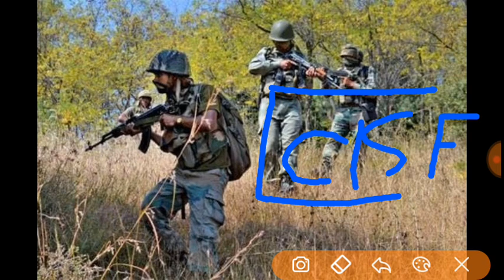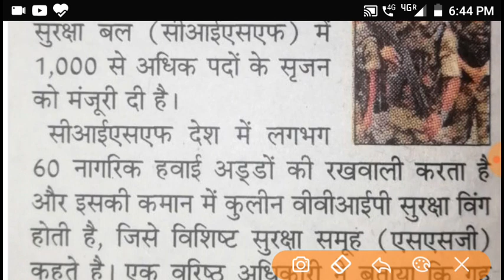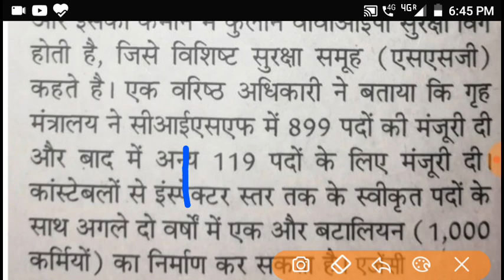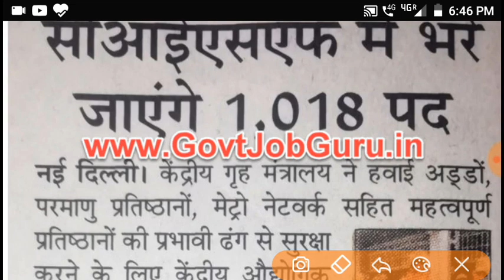CISF New Vacancy 2020, cisf New bharti 2020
Hello everyone welcome to my Kp study channel

CISF New Vacancy 2020 | Cisf Recruitment 2020 | Cisf Online Apply Form 2020 | cisf vacancy |CISF Constable bharti 2020 |

Cisf height 2020। CISF constable Bharti 2020, CISF constable New Vacancy 2020, CISF constable Online apply 2020,cisf Online apply,cisf job,CISF recruitment 2020 vacancy
CISF recruitment 2019-20
CISF recruitment video
सीआईएसएफ भर्ती 2020, सीआईएसएफ भर्ती ऑनलाइन आवेदन, सीआईएसएफ भर्ती ऑनलाइन आवेदन कैसे करें, सीआईएसएफ भर्ती all India job,cisf salary,